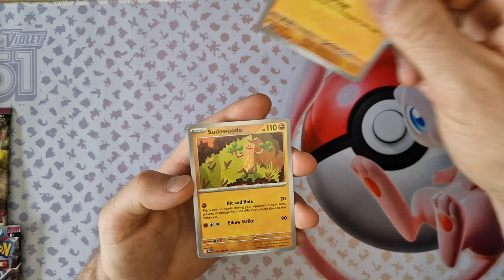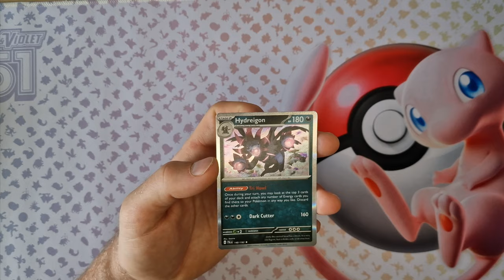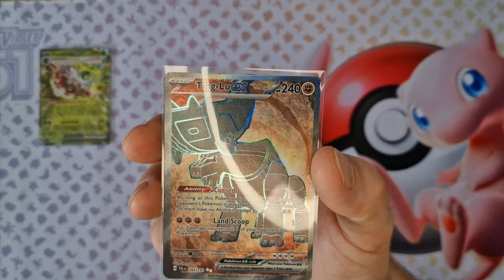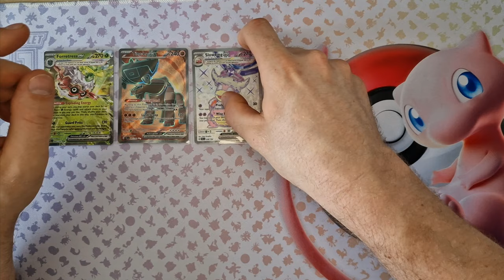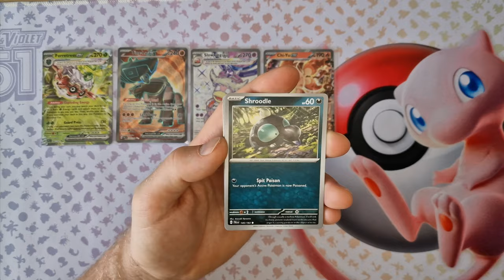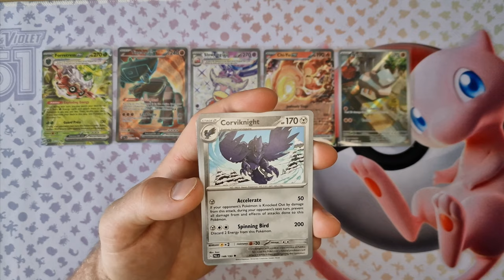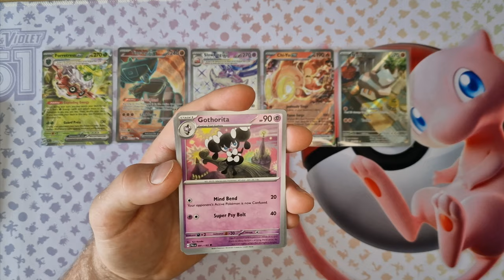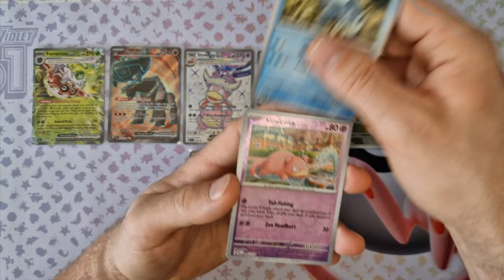Opening Pokémon Paldea Evolved cards full of surprises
Join us as we dive into an exciting opening of Pokémon Paldea Evolved cards full of surprises! Watch closely as a familiar Pokémon makes an unexpected appearance. Will we uncover rare cards along the way?

 - Paldea Evolved Boosters